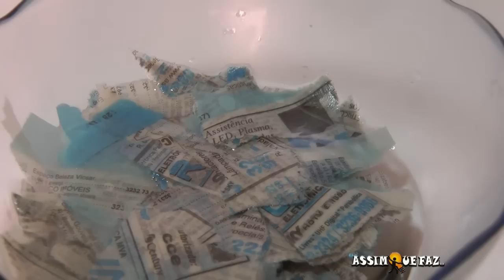Como Tapar Furo em Madeira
GOSTOU?? CLICA  no dedão e deixa seu comentário ...sua opinião é muito importante para que nosso canal continue enviando dicas interessantes.

Um dos métodos para encher um buraco pequeno causado por um parafuso, uma rachadura ou até mesmo para remodelar uma parte da madeira é usando uma massa.
Aqui neste vídeo ensinamos como você pode fazer essa massa em casa sem gastar quase nada.